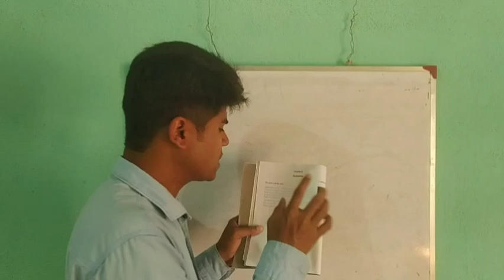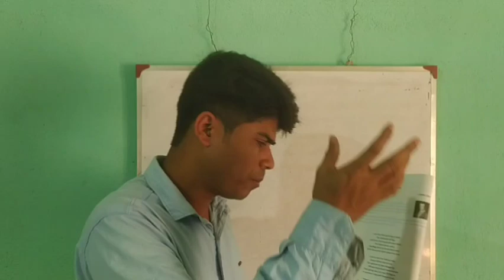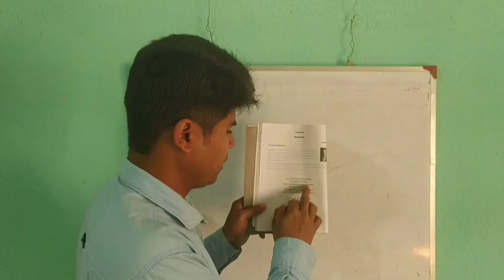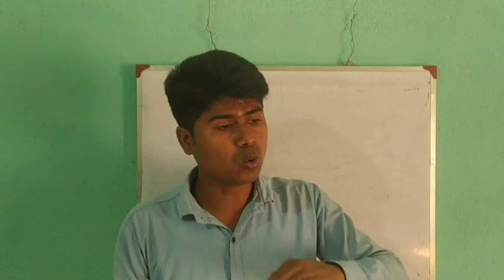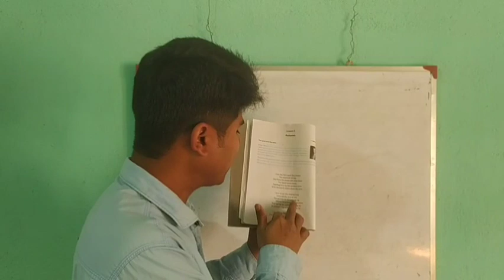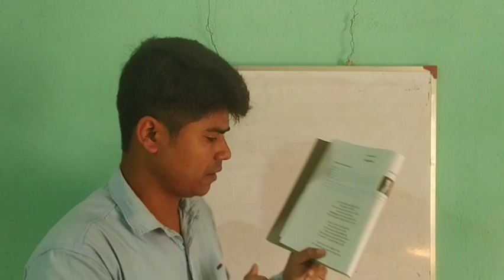28 February 2023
Textbook for English for class ix
Autumn
        -John Clare